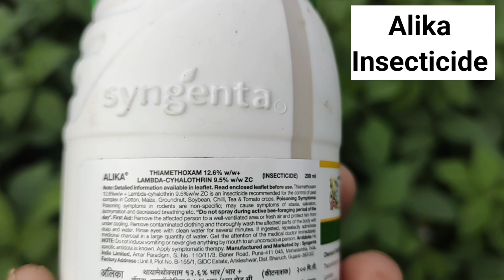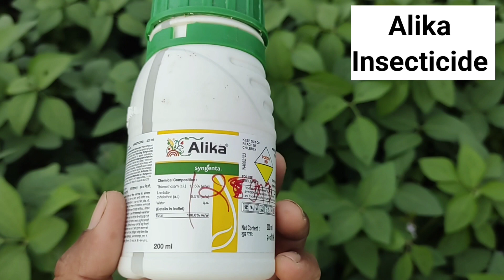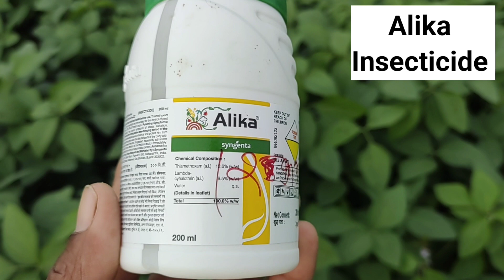alika insecticide uses in hindi || thiamethoxam 12.6 + lambdacyhalothrin 9.5 || a2z farming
और कीटनाशक, फफूंदी नाशक, खरपतवारनाशक की जानकारी के लिए यहां क्लिक कीजिए ---

Alika Insecticide
Company --Syngenta
Contain -- Thiamethoxam (12.6%) + Lambdacyhalothrin (9.5%) ZC

Tag---
alika,alika_insecticide_information,thimethoxam+lambda cyhelothrin,cost effective insecticide,alika insecticide,thiamethoxam 12.6%,syngenta alika
malika insecticide syngenta,अलिक किटकनाशक,अलिका किटनाशक बद्दल पूर्ण माहिती,syngenta alika insecticide,alika insecticide,अलिका किटकनाशक पूर्ण माहिती मराठी मध्ये
smart kheti kisani,hindi,soybean ki kheti,सोयाबीन में किट नाशक दवा,soybean kitnasak dawai,soybean kitnashak,सोयबीन की पैदावार कैसे बढ़ाये,soybean me illiyo ka spray,सोयबीन की फसल के लिए कीटनाशक दवा,सोयाबीन में फूल आने पर कौन सी दवाई डाले,soybean me full,soyabean me tonic,soybean time of flowering,soybean flowering,soybean flowering spray,soybean flowering stage,soybean flowering time,सोयाबीन में फूल,soybean whitefly control,soybean fungicide,syngenta alika